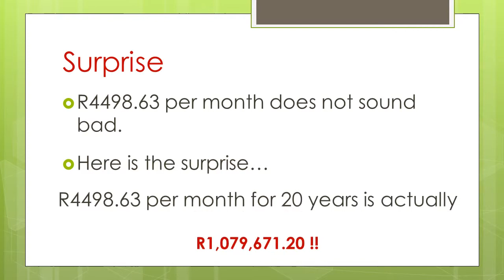Avoid the Mortgage Trap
A home loan can be a 20 year pain or it can be paid off quicker than that by adding an extra amount which is smaller than you think. You can substantially reduce your interest payments and cut the term of the loan by finding that extra R100 or more within your budget or from a secondary source. you can learn about this secondary source which can turn your dream into a reality.